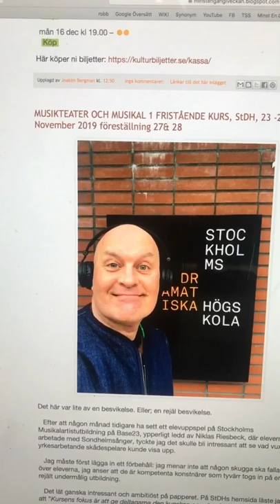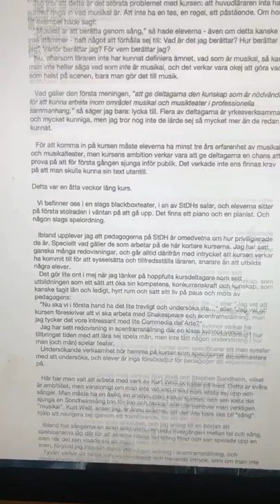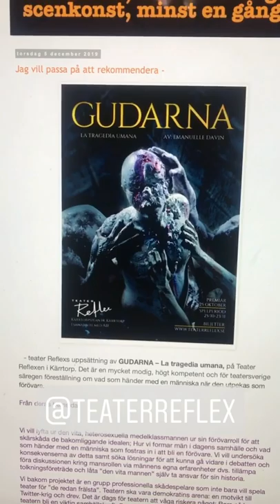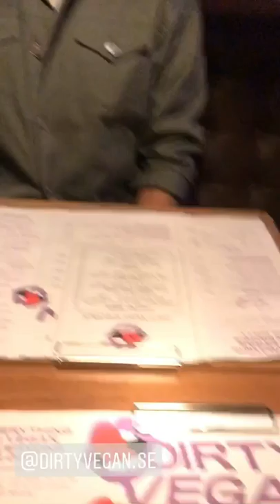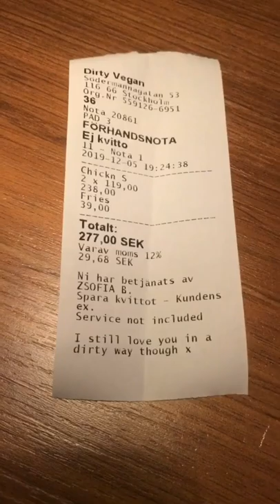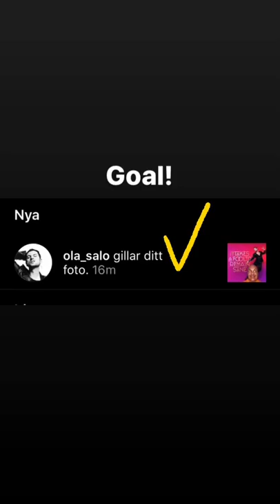JULE STYNE, CHRISTIAN'S ATELIER & OLA SALO AT BÖRSEN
BLOGGING on my THEATRE BLOG.
VEGAN lunch and a JULE STYNE documentary on YOUTUBE.
Bike ride to CHRISTIANS ATELIER for som BUBBLY.
DINNER at VEGAN restaurang DIRTY VEGAN.
Biking to HAMBURGER BÖRS for the main event: the OLA SALO Show.